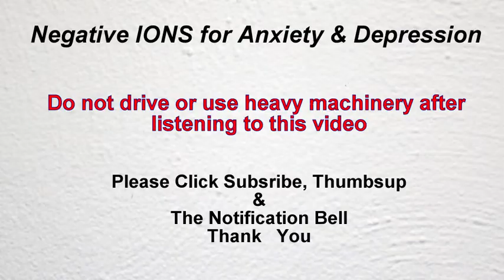Negative IONS. Pure Rain For Anxiety And Depression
VITTO.  Music Recording Artist brings you, Rain For Depression & Anxiety.

  This video is the sound of real rain recorded by Vitto. Rain and the negative Ions it produces is extremely relaxing and good for your health too.  This video will also help you sleep for those who suffer from Insomnia and can even help with Chronic Pain.

Vitto favorite Vlogger:  Carlina Tancredi

                Credits

2.  Rain sound recorded by Vitto (me) while it was raining outside.